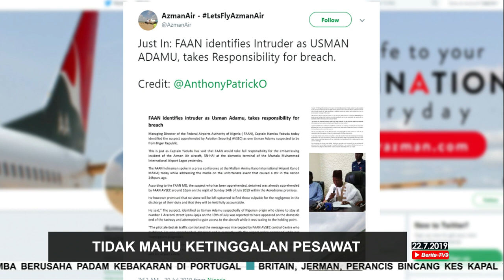Tidak Mahu Ketinggalan Pesawat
Apa saja asalkan tidak ketinggalan penerbangan, termasuk mengejar pesawat.

Itu yang sanggup dilakukan seorang penumpang pesawat penerbangan Azman Air di Nigeria.